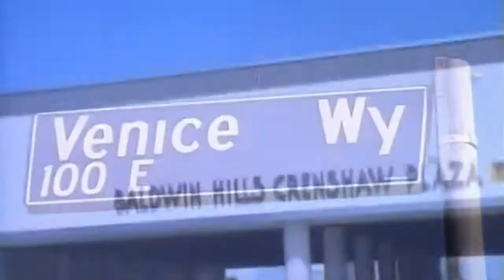To Live & Die In LA 2Pac Tribute Flashback Freestyle Friday Episode VIII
Lyrics:
Happy Birthday to a legend
Through the worrying and the stressing, periodic bouts of depression
I'd always listen to your CD's then MP3's
Studying metaphors, similes
Searching for a solution to my lessons
Your rhymes and lines was like guidance from heaven, a blessing
Sending a message and giving direction
To a teenager then a young man who didn't fit in
Taught me to love and appreciate women
And when they'd mistreat me I smiled, took it on the chin
Popped it in, Me Against The World, every word listening
A father to millions of kids on the window sill wishing
Hoping their dads would come home they're still missing
You made it okay, reminded me that through the drama
I could always depend on my mama
No word of bullshit, you were crucial in my upbringing
When I was foolish, ready to quit, you were truthful, too legit before you can win
Remember losing is a part of it
So when grandma passed last June I was left broken hearted
Because of you hope was harvested
A best friend I never knew, honestly, part of me
Wishes those bullets hit my body instead
I'm one year older thinking how much you managed to accomplish before death
Forget the film roles, awards and record contracts
I'm talking inspiring a generation of leaders and rap artists
The J. Coles and Kendrick Lamars
You're our role model, a real man, a martyr
I'm reminiscing, pouring out this bottle of brew
Screamin out Thug Life in honour of you,
Tupac Shakur, we love you